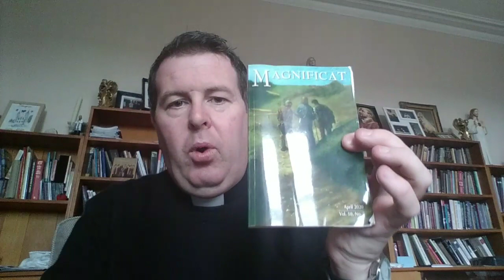The MAGNIFICAT Magazine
A monthly publication with the various texts and scriptures for daily Mass plus lots of prayers , reflections and Spiritual  Reading.  A great resource for the enhancement of our faith and prayer life.